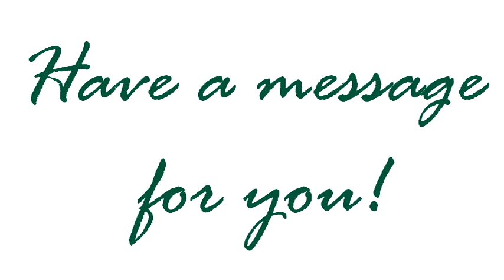Elmsleigh Infant & Nursery School - Spread The Love Project 2020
This video is a special project devised by the staff at Elmsleigh Infant and Nursery School to spread love to our pupils and their families and to share a positive message in support of all the amazing Key Workers at this challenging time!